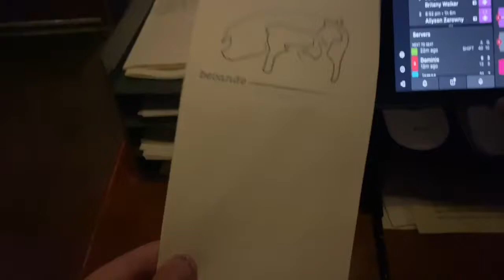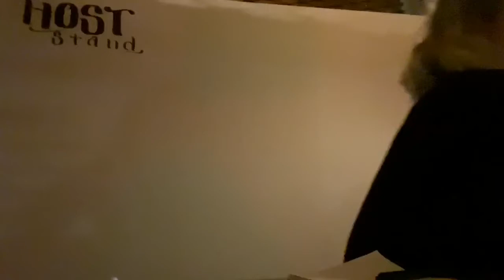I got a free UMBRELLA